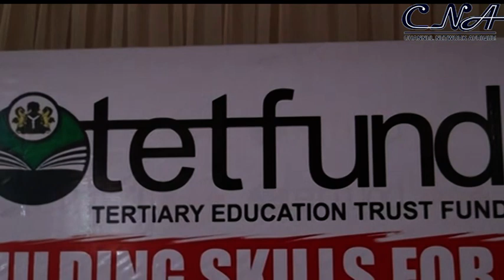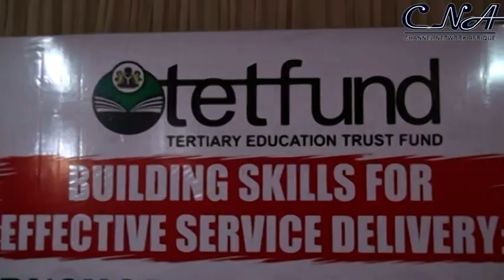Our Mandate Could Be Jeopardize By Poor Services,TETFUND Warns Institutions.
The need to inculcate the culture of efficient Services was the fulcrum of a 2 day workshop Organised by the  Tertiary Education Trust Fund TETFUND for nodal officers and Directors of Quality Assurance in the nation's public tertiary institutions in Abuja.

The gesture according to the Fund will enable the 226 public tertiary institutions benefiting from it's intervention compete favorably with their counterparts across the globe.

Welcoming the participants, Executive Secretary of TETFUND, Prof Sulieman Bogoro said the workshop being the first of it's kind was organised to engender synergy between the FUND and it's beneficiary institutions.

Represented by the Director, Executive Secretary office, Arc Uchendu Wogu, Bogoro said TETFUND desire to achieve results could be jeopardize if the institutions render dysfunctional Services.

Earlier, the National Coordinator of SERVICOM, Nnena Akajemeli who spoke on the expected outcome of the workshop Expressed confidence that the training will enhance better management of processes and system.

"Building Skills For Effective Service Delivery" is the theme of the 2 day workshop.